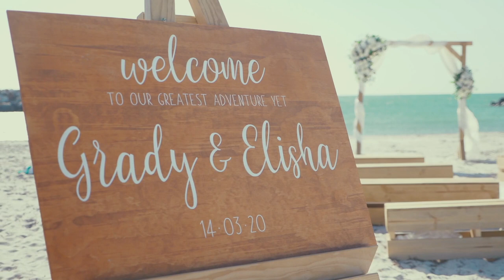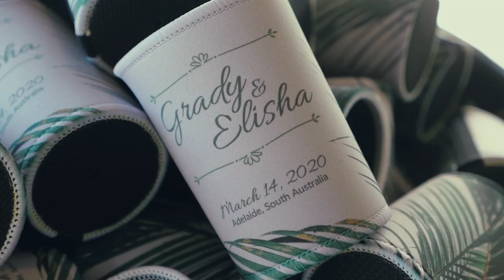Grady + Elisha Wedding Video